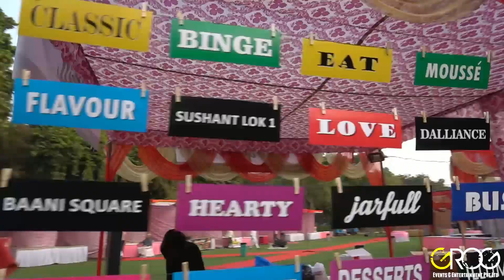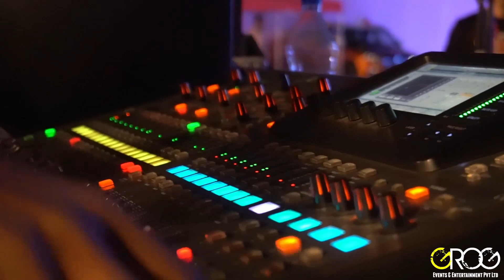MDI | ILLUMINA'18 | AFTERMOVIE | THE LOCAL TRAIN | GROG EVENTS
MDI GURUGRAM , ILLUMINA'18 AFTERMOVIE

Artist - THE LOCAL TRAIN

ARTIST, PRODUCTION & EVENT MANAGED BY
GROG EVENTS